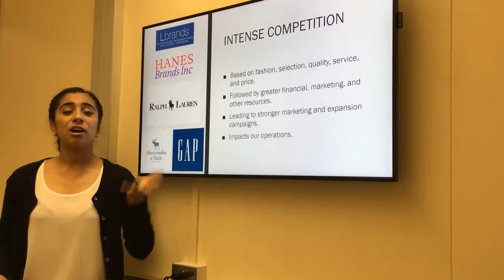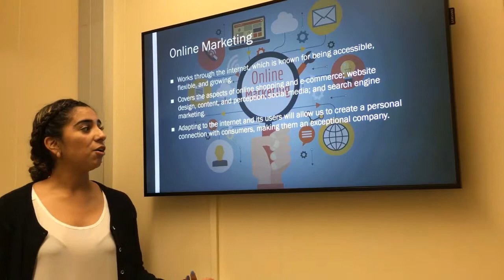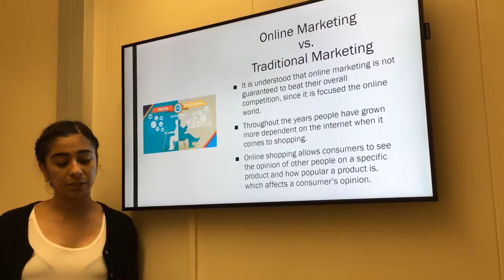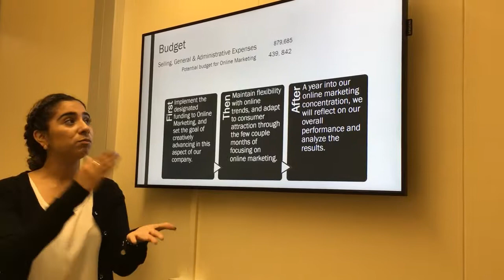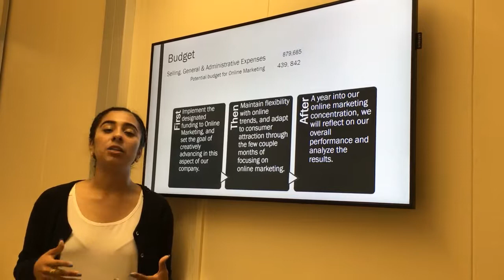American Eagle Outfitters Proposal